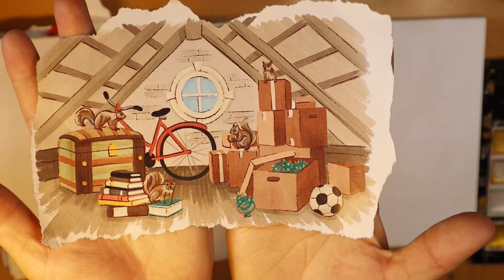let’s create journal pages using @janetnash prompts - April 3, 2023 journalprompts 🐿️💛🍁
Today I’m sharing the journal pages I created using the prompts from @janetnash for April 3, 2023. Janet always has such wonderfully inspiring prompts as well as a welcoming, gentle and incredibly creative channel where she generously shares so much of her art with everyone. I’m sure you know her, but if not, be sure to grab a cup of coffee or tea and head over right now! 🥰🍄✨

Thank you so much for visiting the forest today and I hope to see you again soon! 🌳🐿️🧚✨

Etsy Shop